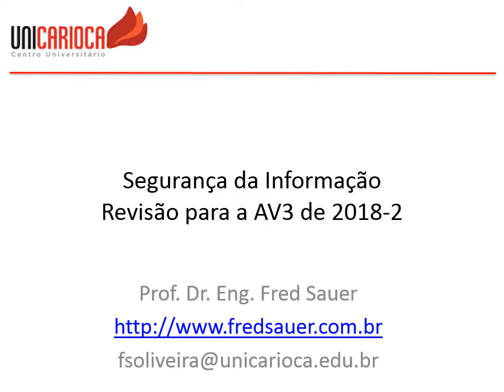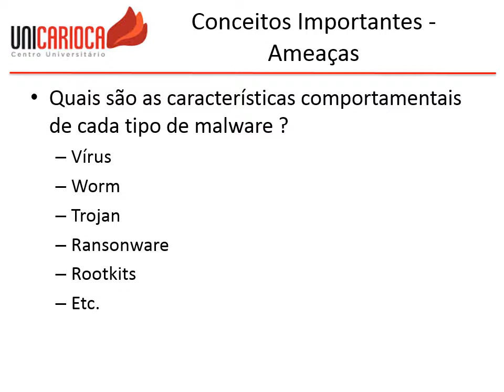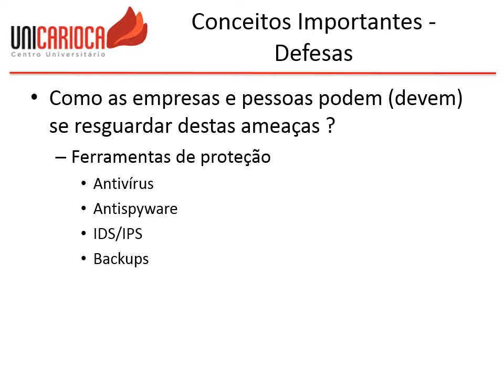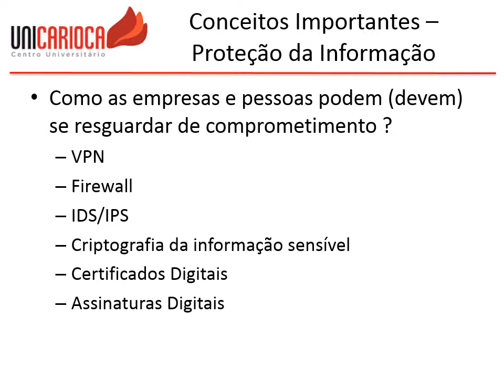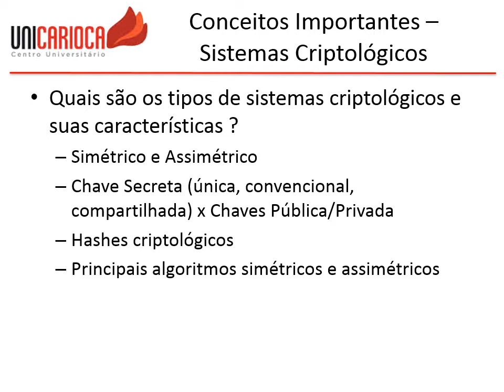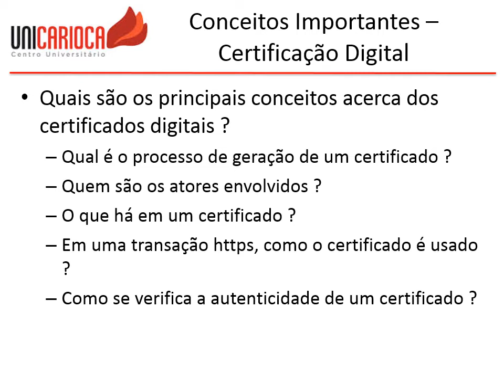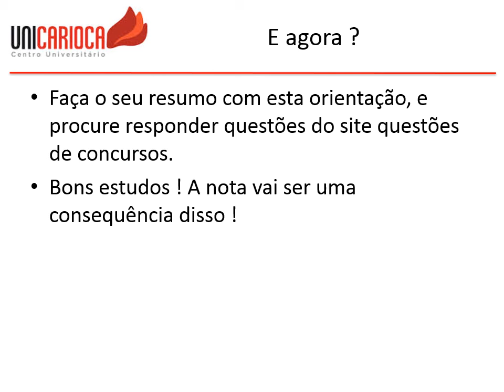Rev SegInfo AV3 2018 2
Revisão de segurança da Informação para a prova AV3 da UniCarioca, período 2018-2